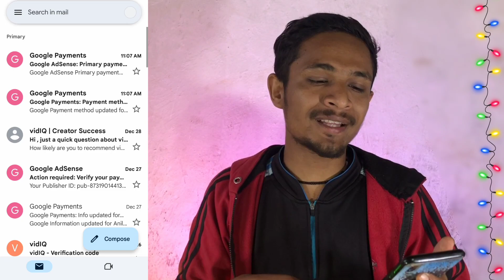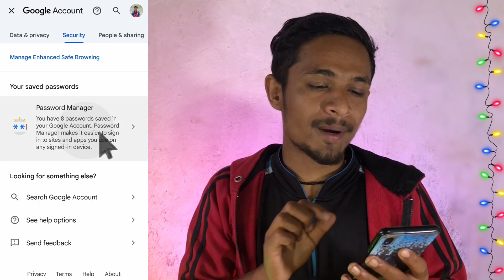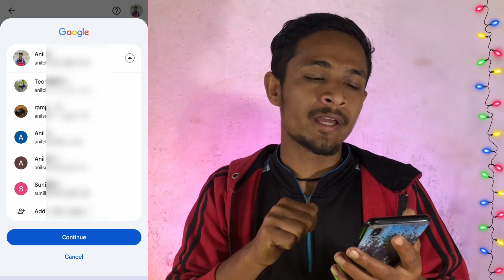Facebook को Password कसरी हेर्ने || how to fine Facebook Password |New idea 2024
नमस्कार साथीहरू, आजको यस भिडियोमा चाहिँ तपाईँलाई मैले फेसबुकको पासपोर्ट कसरी हेर्न सकिन्छ भन्ने बारेमा जानकारी दिन गइरहेको छु।

00:00
00:19

1)how to recover hacked facebook account recover any facebook account
2)recover facebook password
3)facebook pasdword kasari patta lagaune
4)reset facebook forgot pasdword witho...
5)facebook ko password kasari patta lagaune how to recover facebook password
6)how to facebook password 2021 facebook password kasari patta lahgaune
7)birseko facebook ko password kasari patta lagaune
8)how to recover forgothen
9)facebook password kasari herne
10)how to recover facebook password without email and phone number
11)how to recover facebook password without email and phone number 2024
12)facebook password
13)facebook password kaise pata kare apna
14)facebook password kaise pata kare apna mobile number
15)facebook ke password kese dekhe
16)facebook ka password kaise dekhe kare
17)facebook ka password kaise check karen dekhen
18)kasari herne facebook password
19)facebook ko password hack hunbat kasari bachaune new idea
20)facebook account ra haru webeste ko pasaword herne sajiko tarika
21)esewako pasword kasari herne
22) mobile bank ko password kasari herne
23)facebook ko passwor maise birse kasari
herne
24) new idea 2024
25) how to
26) anil bhai